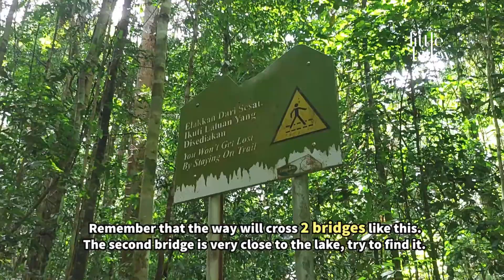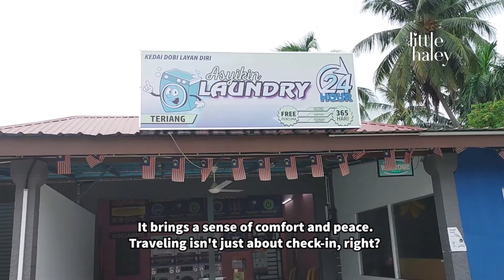|Little Haley| Langkawi p1: Telaga Tuju, Blue Lagoon - Seven Wells Waterfall, Blue Lake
Langkawi phần 1 🌤 ỏ, Langkawi đẹp mê li
Langkawi part 1 🌤 aw, Langkawi is so beautiful